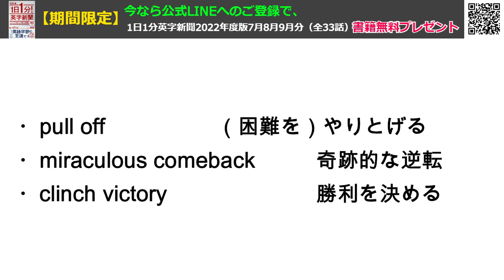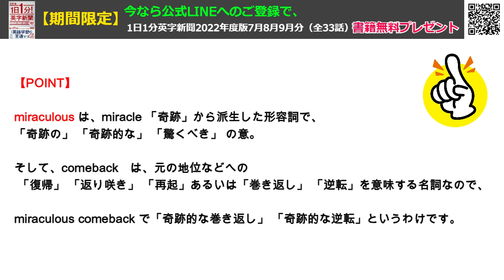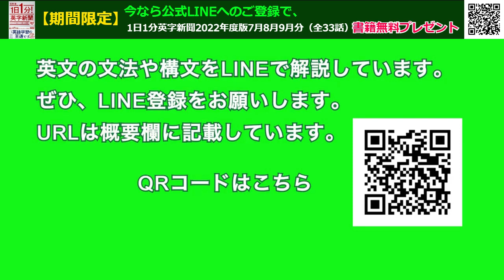【ローリー・マキロイがツアー選手権V で３度目のフェデックスカップ王者に】Rory McIlroy Wins Tour Championship…2022年8月30日 毎日１分！英字新聞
PGAツアーはサウジアラビア資本のLIVゴルフに選手が流れていくのを防ぐためにどんどん賞金を高額化しています。松山英樹も一部では500億円の移籍金なども噂され、LIVへの移籍が懸念されていましたが、どうやらPGAにとどまるようです。

LIVに移籍するとテレビ中継が現在ありませんし、もう完全にアラブの金持ちたちの道楽に成り果ててしまうところでした。そしてアンチLIVの筆頭であるマキロイがPGA年間王者に輝いたのはすごく意味のあることだったと思います。

（裏）3日目に爆発した松山、最終日伸ばせなかったのは残念です・・